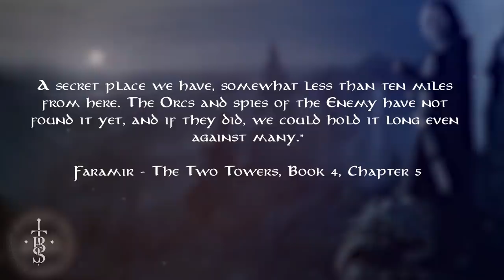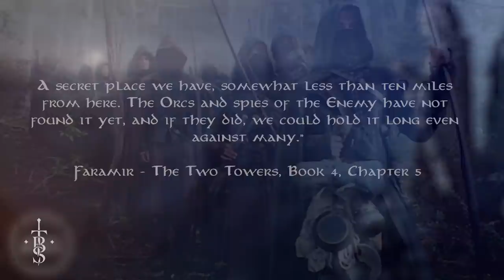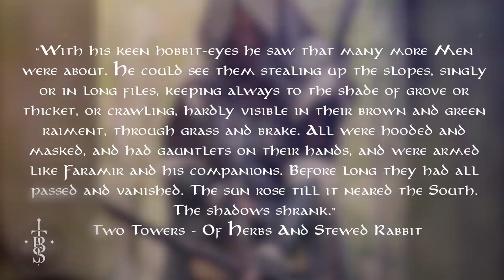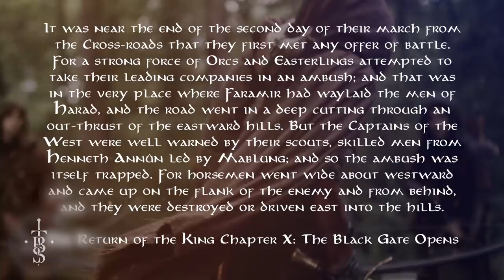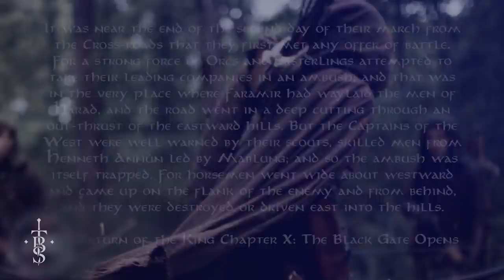The Full Story of the ITHILIEN RANGERS | Middle Earth Lore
Today we are talking about the Ithilien Rangers. These Rangers of Gondor are some of the most lethal soldiers at Gondors disposal. And personally one of my favourite factions. I hope you enjoy learning about the, in todays video!

Also here are our other social media links too!